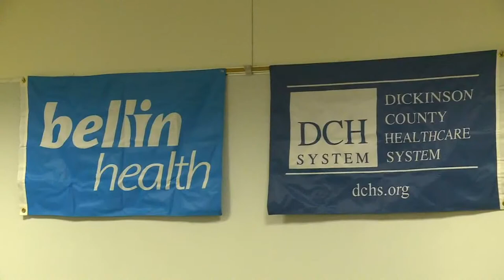Dickinson County Board approves hospital Asset Purchase Agreement